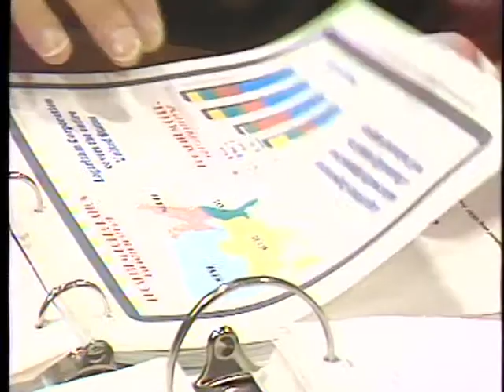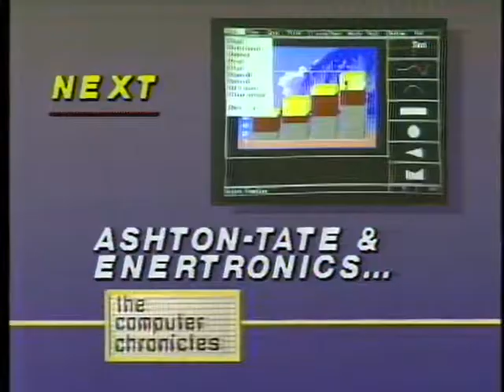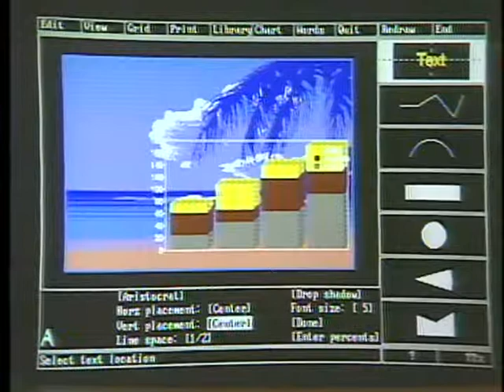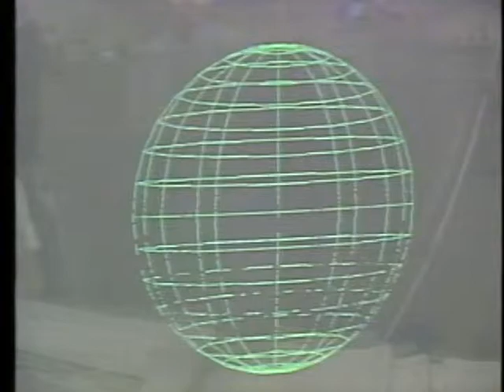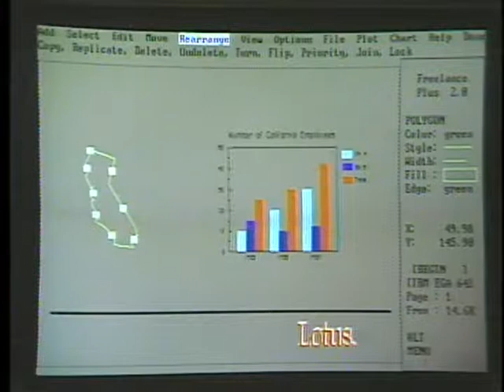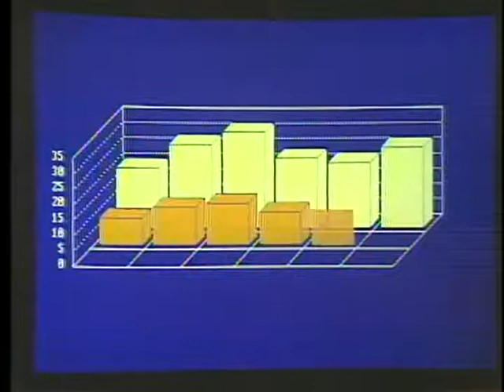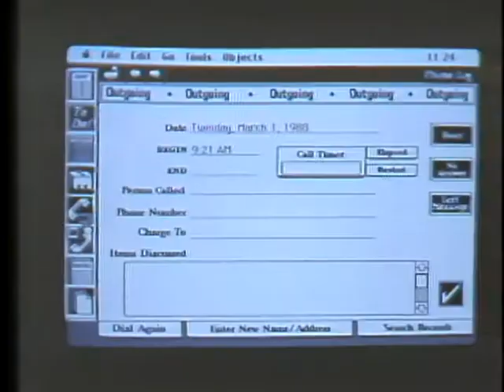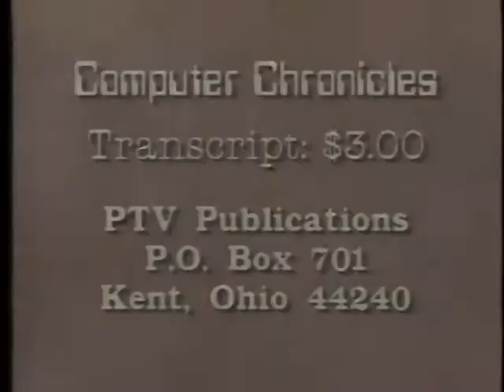The Computer Chronicles - Business Graphics for the PC (1988)